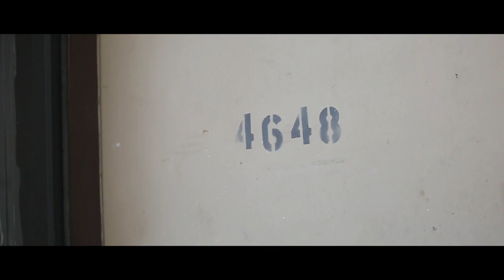V-Raw-Mind Made *OFFICIAL VIDEO*